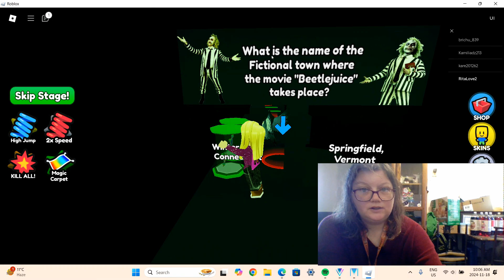Beetlejuice Roblox obby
twitter is @RitaMooreLove Instagram is RitamooreLove